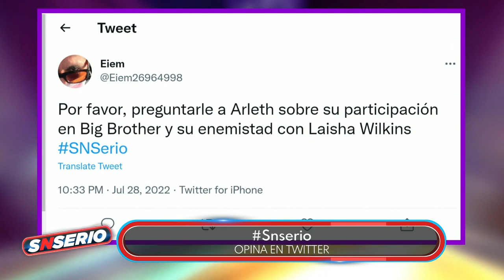Arleth Terán recuerda su fuerte pelea con Laisha Wilkins | SNSerio